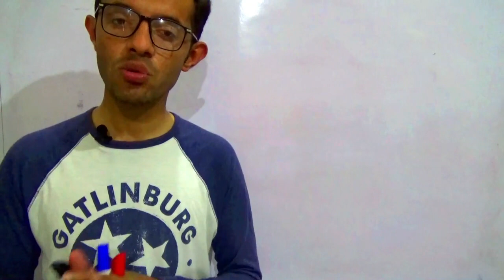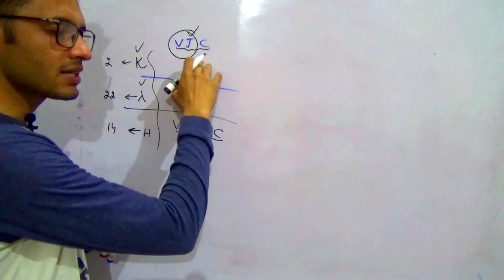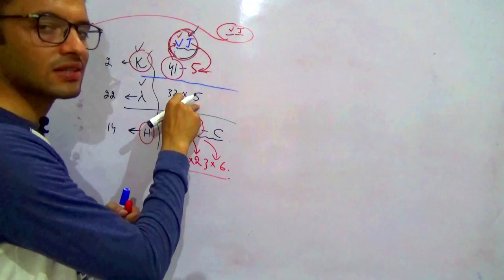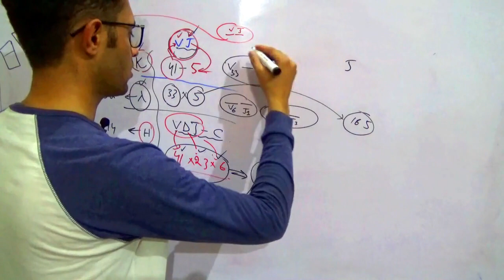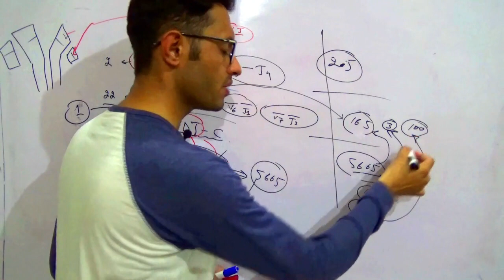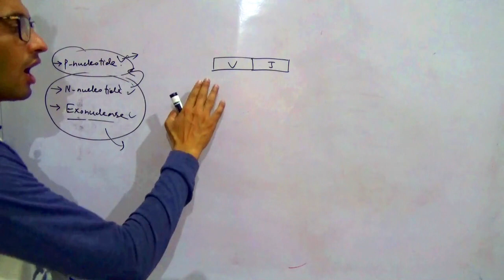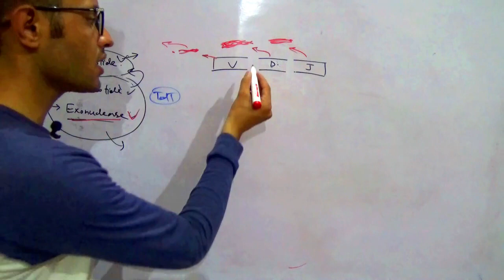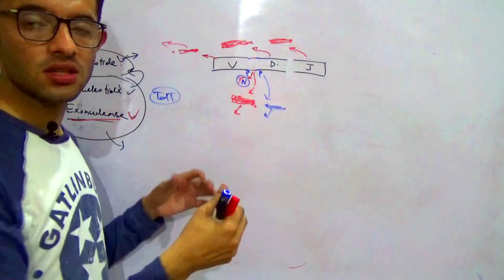What is Reason behind the Diversity of Antibody in Naive B Cell? Diversity of Antibody in Hindi Urdu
In this video I have explained the reason behind the diversity of antibody
There are five major reasons behind the diversity of antibody
1. Combination of different segments of V D and J genes
2. Using combination of different variable heavy chain types and Variable light chain types
3. By exo nuclease activity during recombination of V D and J segments
4. Addition of P nucleotides during V D and J recombination
5. Addition of N nucleotide during V D and J recombination
Diversity of antibody in hindi
Diversity of antibody in urdu
Reason behind the diversity of antibody in hindi
Reason behind the diversity of antibody in urdu
Diverse antibody
Specificity of antibody
Reason behind specificity of antibody
Highly specific antibody
genes of antibody
genetic reason behind specificity and diversity of antibody
Why antibodies are of million types
Reason behing many types of antibody
each antibody specific for specific antigen
Diversity of antibody explained in hindi
Hindi diversity of antibody
Diverse nature of antibody in hindi
Diverse nature of antibody in urdu
Diversity of antibody made easy
What is the mechanism which generate antibody diversity in Naive B Cells
mechanism of of antibody diversity in naive B cells